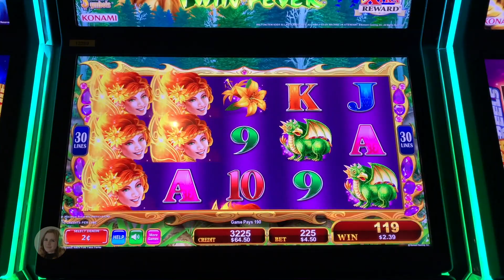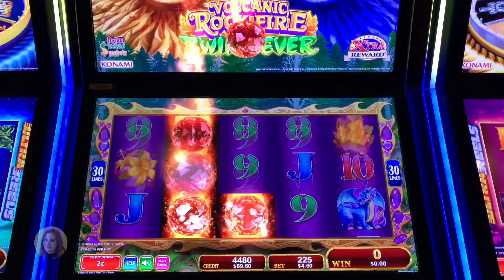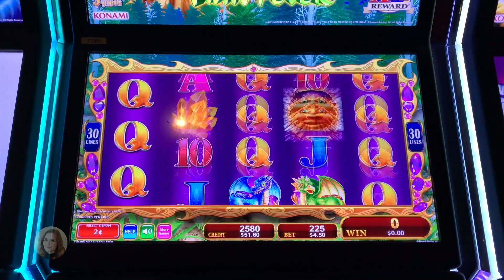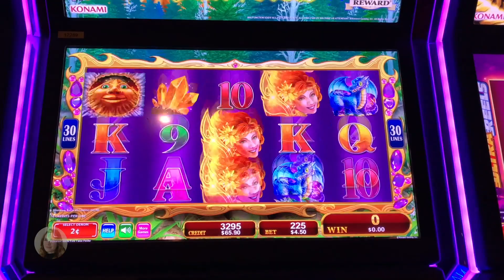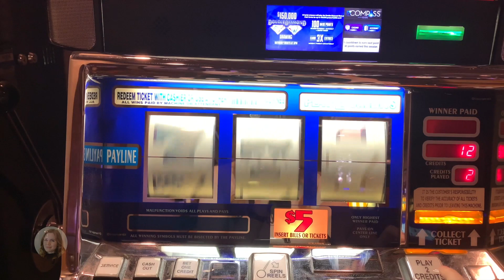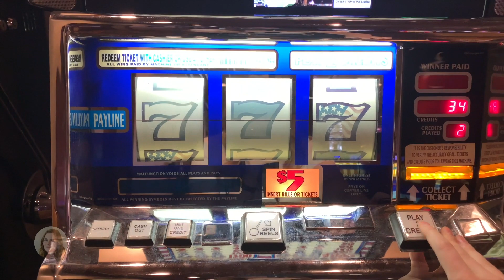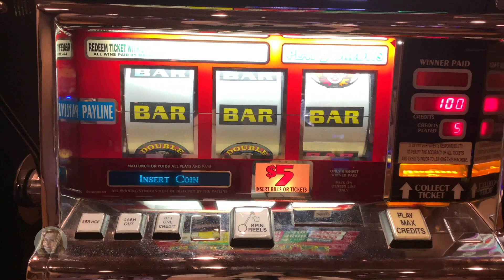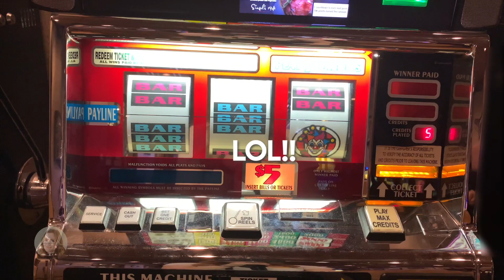HIGH LIMIT! TAKING A GAMBLE! $25/SPIN Slot Machine ACTION!! Nice WIN!!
Decided to up the stakes this time at the El Cortez in downtown Las Vegas!! This was a rollercoaster with bets going all the way up to $25/Spin! Enjoy!!!

Members have access to EXCLUSIVE promotions at the El Cortez hotel and Casino in Las Vegas!

Mailing address!

Sarah Slotlady
279 Yonge St
Toronto ON
M5B 1N8